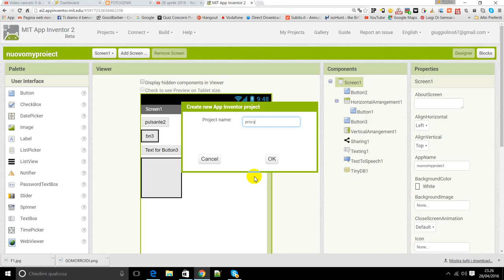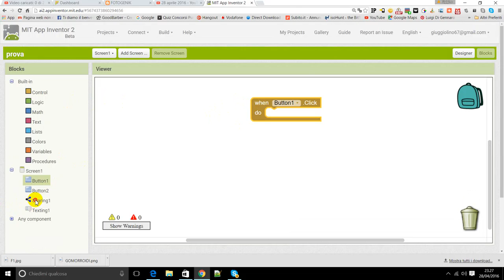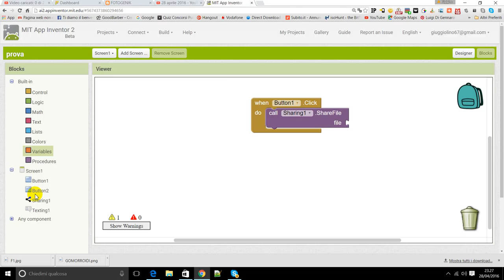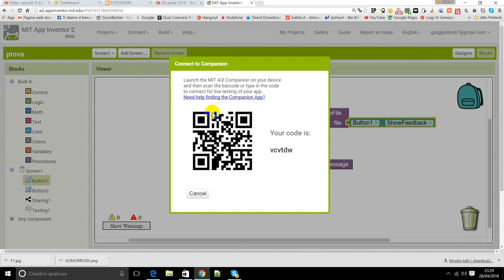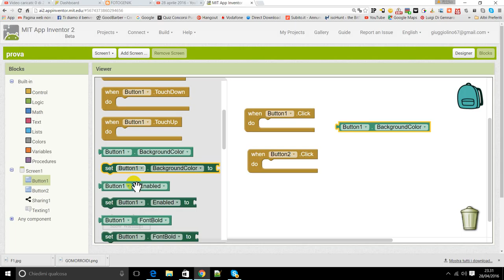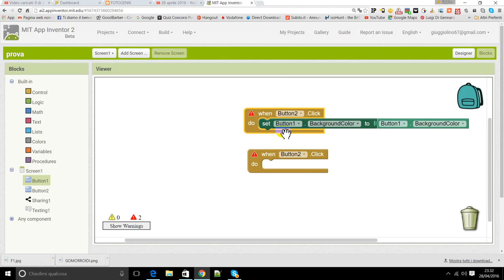MIT APP INVENTOR 2 PROVA DI FUNZIONAMENTO